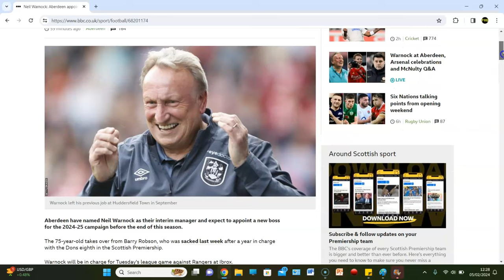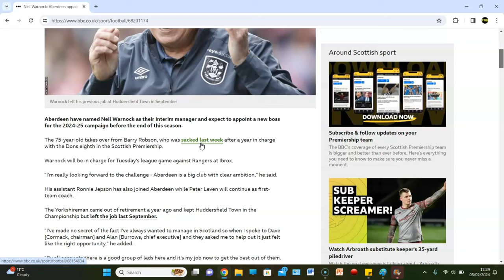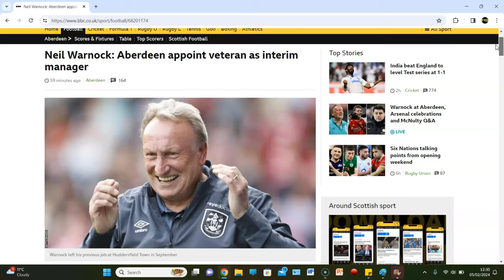ABERDEEN APPOINT NEIL WARNOCK AS MANAGER UNTIL END OF THE SEASON!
WILL THIS PAY OFF?